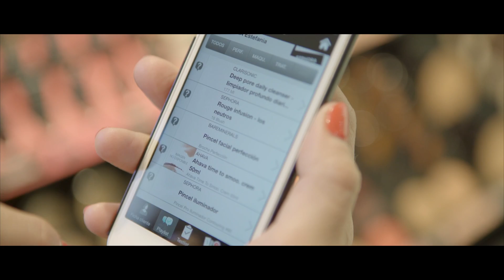Video My Sephora Estefanía C2T